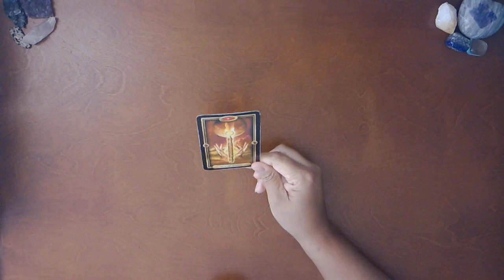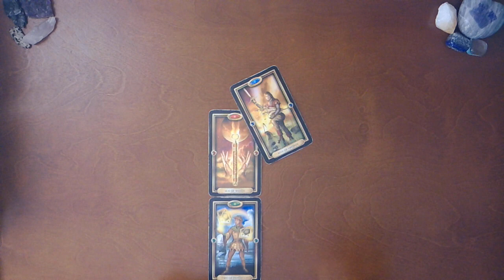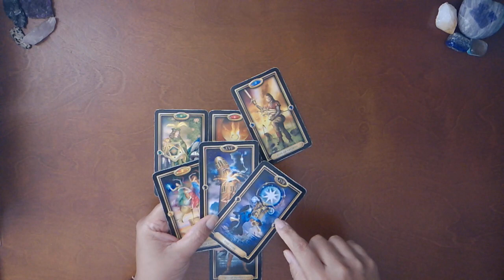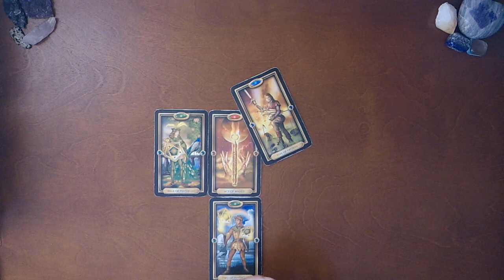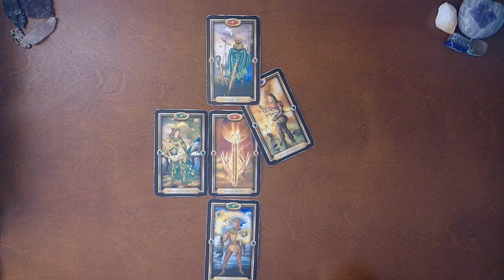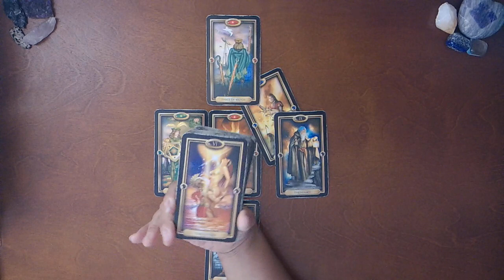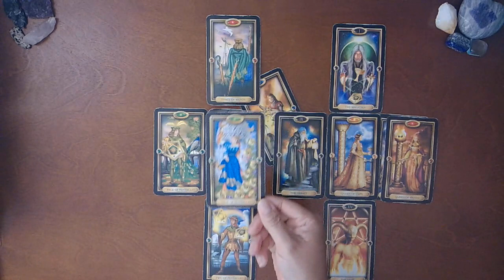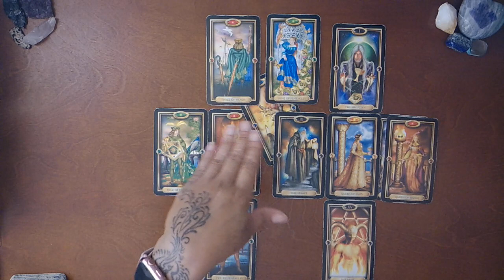TAURUS~IT'S TIME TO CHOOSE! WHO DO YOU WANT MORE?!~JULY 2020